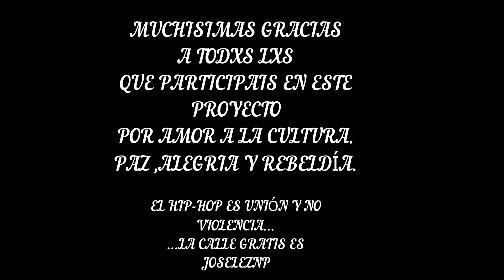4 - Ebony Soul -Gratix y gracias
Proyecto: LA VIDA ES GRATIS .
Track : Gratix y Gracias.
Interpretes: Ebony Soul.
Producido: Due De Duende & Chi del Parke.
Mezcla y Master: Chi Home Studio.
Año: 2019

Volumen 2 de una maqueta underground que se  grabó y creó  por músicos de calle por y para la calle, de momento ,la primera maqueta, solo ahí la puedes escuchar.
En esta nueva entrega participan varios  colectivos , mc's, cantantes de la zona de Valencia, totalmente por amor a la cultura.
Manteniendo la esencia.